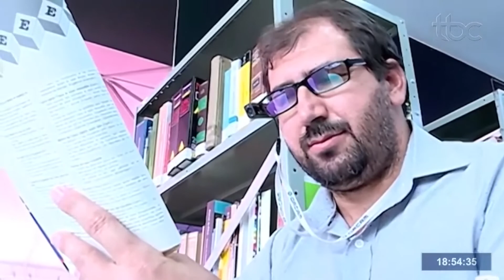ALEGO E OUTRAS ASSOCIAÇÕES CIVIS MANTÊM PROJETOS DE ACESSIBILIDADE PARA DEFICIENTES VISUAIS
Data de Exibição: 15/12/2020
Apresentação: Guilherme Rigonato
Reportagem: Gabriella Gouvêia
Imagens: Oloerte Machado e Robson Dias